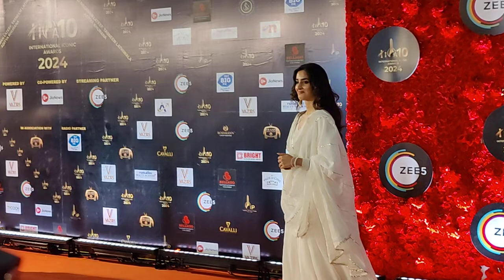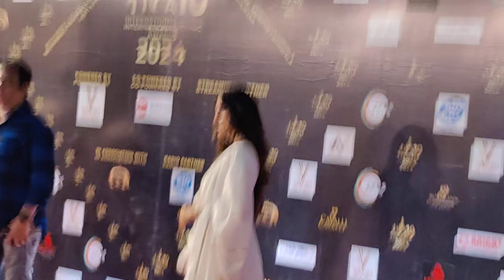Simrat Kaur Utkarsh Sharma Anil Sharma Gadar 2 looking together at International Iconic Awards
Simrat Kaur Utkarsh Sharma Anil Sharma villain Manish Wadhwa Gadar 2 looking together at International Iconic Awards